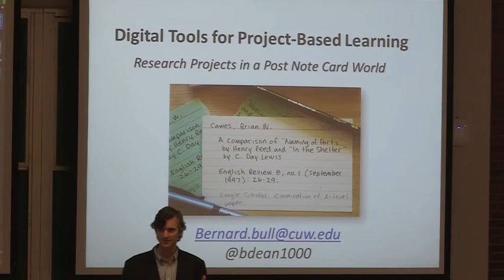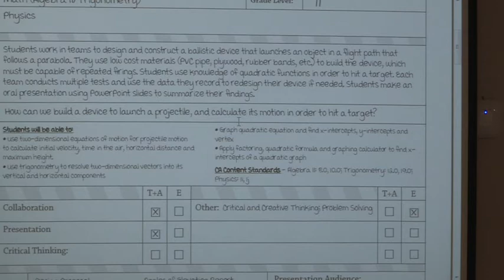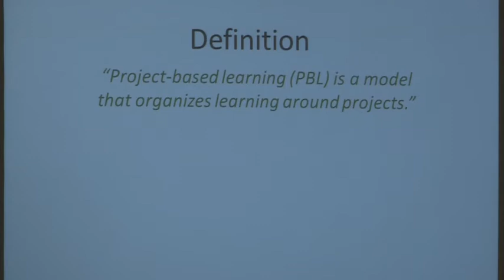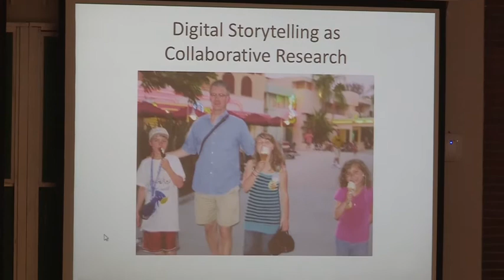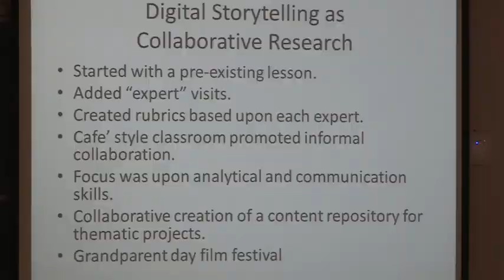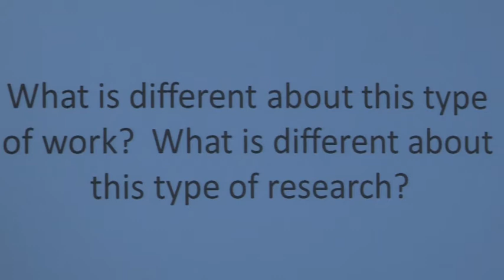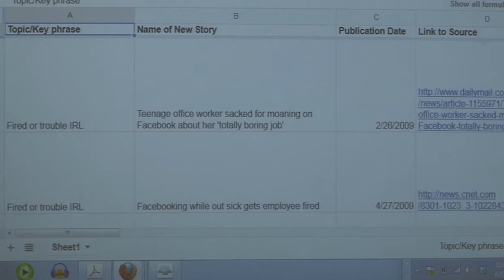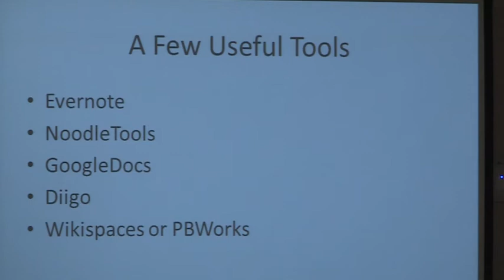Tech Edge, Keynote Sectional Speaker Bernard Bull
Digital Tools for Project-Based Learning
University of Nebraska-Lincoln Tech Edge Conference